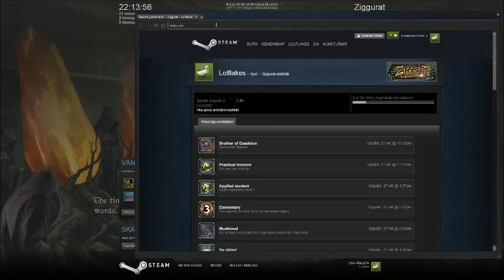Ziggurat - Final Floor